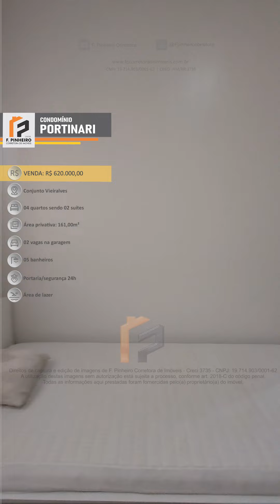Portinari (Vieiralves) - 161m² - 04 quartos (02 Suítes) - 02 vagas na garagem - R$ 620mil (Financia)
-- INFORMAÇÕES DETALHADAS DO IMÓVEL:
- Condomínio Residencial Portinari;
- Endereço: Rua Rio Mar, Conj. Vieiralves - (Próximo ao Parque do Idoso);
- Apartamento amplo, com 161m² de área construída;
- Móveis planejados na cozinha, quartos e banheiros;
- 04 dormitórios sendo 02 suítes (Suíte master com closet e varanda);
- Sala ampla, para 03 ambientes com teto em gesso e sancas;
- Cozinha super ampla, com armários projetados;
- Área de serviço com dependência de empregada/despensa e banheiro de serviço;
- Varanda ampla voltada para o nascente (Não pega o sol da tarde), andar baixo;
- 05 banheiros sendo 02 das suítes, 01 social, 01 lavabo e 01 de serviço;
- 02 Vagas cobertas na garagem (Uma atrás da outra);
- Condomínio: Edifício todo pastilhado, com portaria e segurança 24h, sistema de monitoramento, elevadores, piscinas adulto e infantil, churrasqueira, quadra poliesportiva e salão de festas.

VALORES (Aceita financiamento e FGTS):
- Venda: R$ 620mil
- Taxa de condomínio: R$ 1.300,00 (Incluso água e gás)
- IPTU: R$ 1.500,00
- Entrada mínima para financiamento: 20%

OBSERVAÇÕES:
- Você pode compor renda com qualquer pessoa;
- Você pode usar seu FGTS como entrada;
- Para saber os valores exatos de entrada, renda e parcelas podemos fazer uma simulação de financiamento sem compromisso.
- Tem dúvidas sobre financiamento? Fale com a gente, nós aprovamos seu crédito!

CONTATO (Ligações e whatsapp):
- F. Pinheiro Corretora de Imóveis
- Creci AM/RR: 3735
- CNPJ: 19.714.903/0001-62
- Endereço: Av. Álvaro Maia, 2357, Adrianópolis, Edifício Corporate Trade, sala 704, Manaus/Am